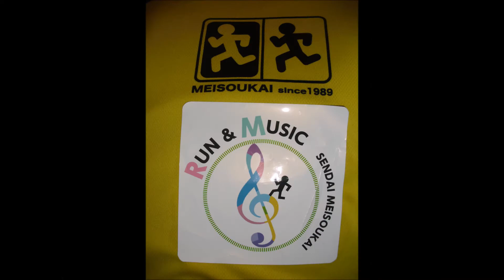秋保夢舞マラニック（BGM入り） 2018年4月7日～8日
準備・当日運営をされました仙台明走会の皆さんを初め、参加された皆さん、お疲れさまでした。お世話になり有り難うございました。
　BGMは、前半「君はランナー」後半"Last Night I Had The Strangest Dream"　を使用してます。